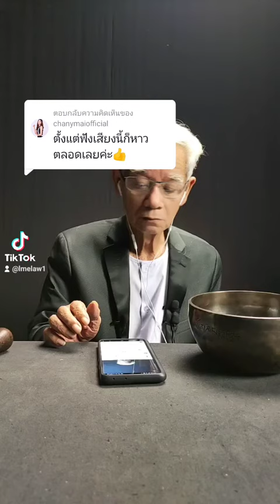CEO SuccessBrand:ตั้งแต่ฟังเสียงนี้ก็หาวตลอดเลยค่ะ👍